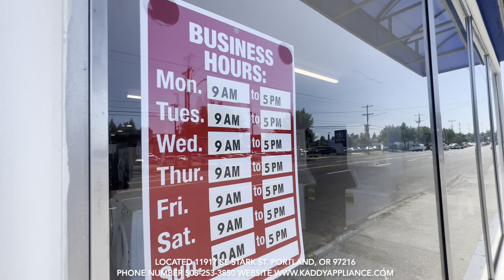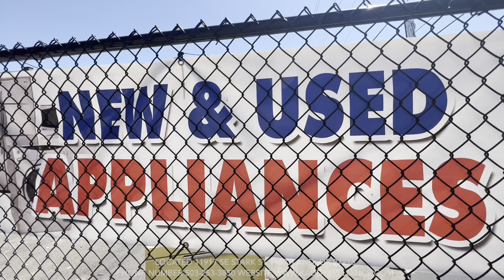Kaady Appliances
Commercial By Whyte Foxx Media